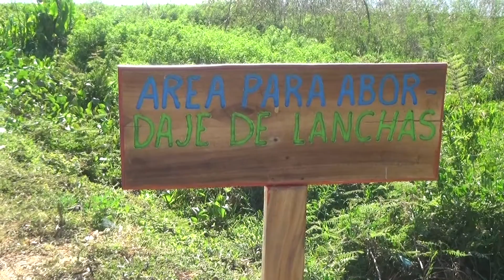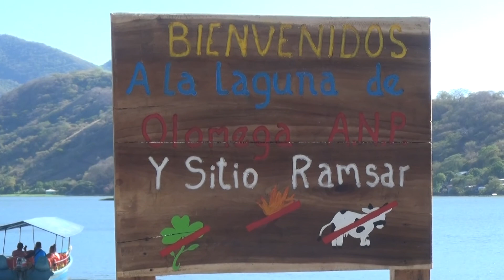DESARROLLO EN EL MUNICIPIO DE EL CARMEN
Verónica Guevara, jefa edilicia del municipio de El Carmen, asegura que varios inversionistas se encuentran interesados en invertir en La Laguna de Olomega y la Isla El Borbollón, establece que esto es el resultado del trabajo en conjunto con el gobierno central.